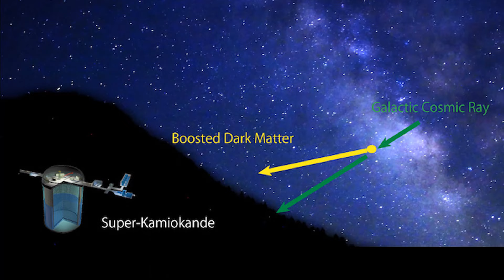No-Show for Cosmic Ray Boosted, Lightweight Dark Matter - Super-Kamiokande Neutrino Detector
(CC: closed captions added)

(Marric Stephens)

K. Abe et al. (Super-Kamiokande Collaboration), “Search for cosmic-ray boosted sub-GeV dark matter using recoil protons at Super-Kamiokande,” Phys. Rev. Lett. 130, 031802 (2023).

"We report a search for cosmic-ray boosted dark matter with protons using the 0.37 megaton × years data collected at Super-Kamiokande experiment during the 1996–2018 period (SKI-IV phase). We searched for an excess of proton recoils above the atmospheric neutrino background from the vicinity of the Galactic Center. No such excess is observed, and limits are calculated for two reference models of dark matter with either a constant interaction cross section or through a scalar mediator. This is the first experimental search for boosted dark matter with hadrons using directional information. The results present the most stringent limits on cosmic-ray boosted dark matter and exclude the dark matter–nucleon elastic scattering cross section between 10^-33 cm^2 and 10^-27 cm2^ for dark matter mass from 1 MeV/c^2 to 300 MeV/c^2."

Credit: Kamioka Observatory, ICRR, University of Tokyo

Free Milky Way Videos
Dmitry Varennikov

[card]

[end]

0:00 Introduction
0:28 Super Kamiokande
0:54 Cosmic-Ray boosted Dark Matter